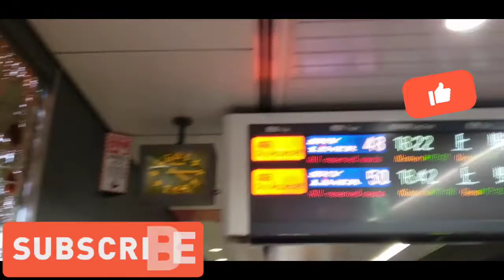MAKIPAGSAPALARAN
saitama# japan#